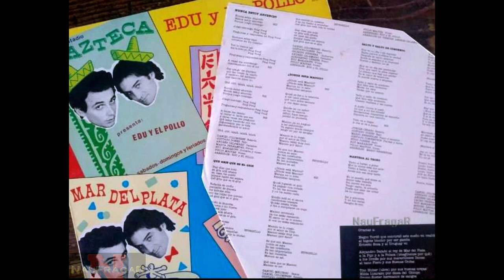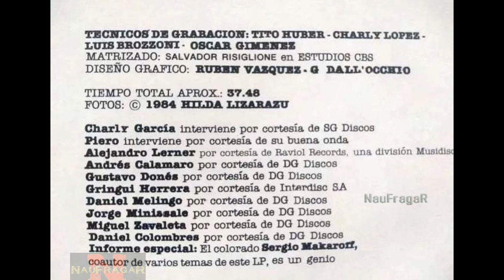EDU Y EL POLLO - 1984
Durante una breve convivencia con Vinicius de Moraes en Punta del Este, Eduardo Makaroff (ex integrante de Los Hermanos Makaroff) y el Pollo Mactas, decidieron conformar un dúo musical. Hicieron presentaciones en esa ciudad y en Buenos Aires.
En 1983 grabaron su primer LP, Muchas Cosas y  al año siguiente editaron Edu y el Pollo (este material), con García, Calamaro, Melingo, Lerner, Piero y Suéter

Temas:
A1 - La Estrella De Constitución  (00:00)
A2 - Yo Soy Inocente (02:53)
A3 - Sos Una Joyita (05:08)
A4 - No Tengo Apuro Y Soy Feliz (08:15)
A5 - Deje Su Telefono (12:00)
A6 - No Se Tiren Con Migas (15:31)
B1 - Nunca Estoy Aburrido (19:04)
B2 - Que Gris Que Es El Gris (23:14)
B3 - ¿Donde Esta Macoco? (26:21)
B4 - Salto Y Salto De Contento (29:47)
B5 - Manteca Al Techo (33:58)

SI algun archivo publicado esta afectando derechos de autor, por favor comunicarmelo. Se retirara el material inmediatamente.
Muchas gracias.